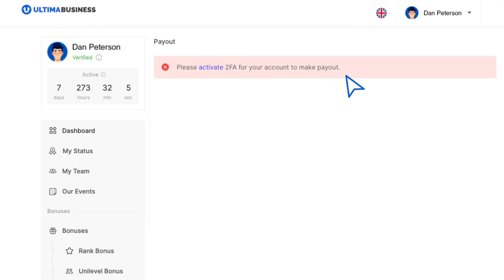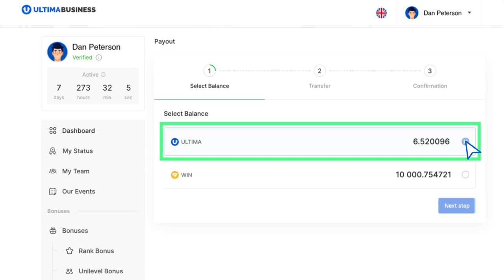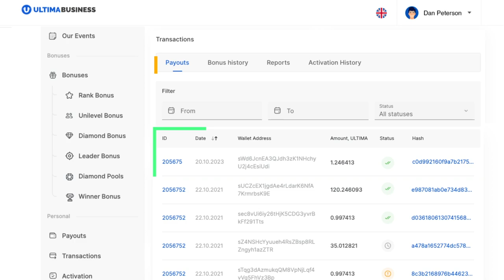كيفية إجراء payout Ultima مع Ultima Business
في دليل الإرشاد هذا، سنخبرك بكيفية إجراء payout بتوكنات Ultima على موقع Ultima Business. يمكنك التصرف في التوكنات التي تم سحبها وفقًا لتقديرك: إما بيعها، أو تحقيق الربح من خلال تغيير سعر الصرف، أو شراء منتجات النظام الإيكولوجي الأخرى، أو زيادة الربح عن طريق شراء تراخيص جديدة!